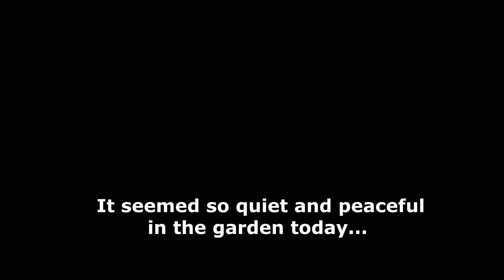Garden Lockdown - amended version with audio.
26th May 2020
I was trying to make a one minute film with an element of humour, and which would fulfil the entry specification for a forthcoming online film competition. I realized that I could cut the longer first version of this down,  add timelapse moving shadows of garden chairs, and recent shots of the full Moon rising.
The "musical" accompaniment was generated using a Clavinova and multiple tracks on the timeline.